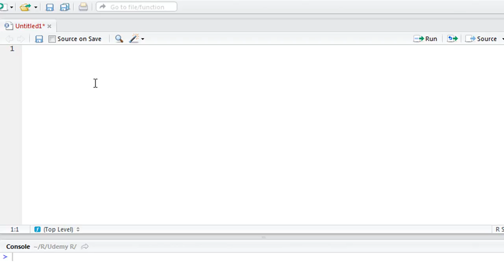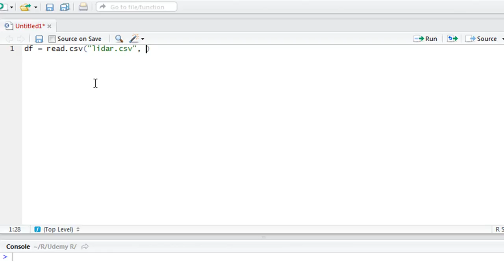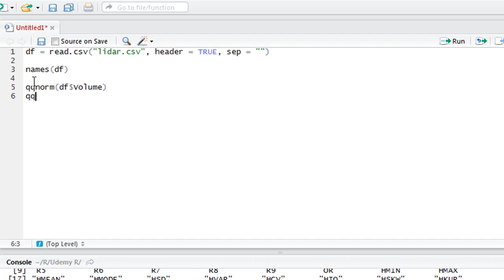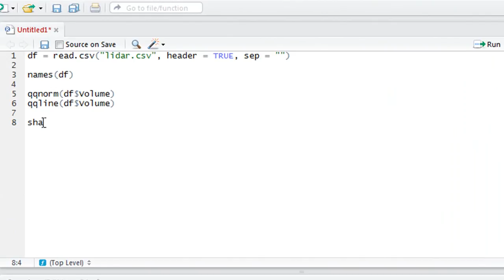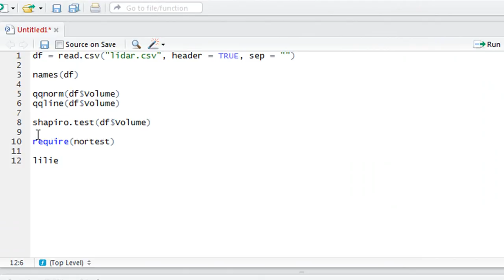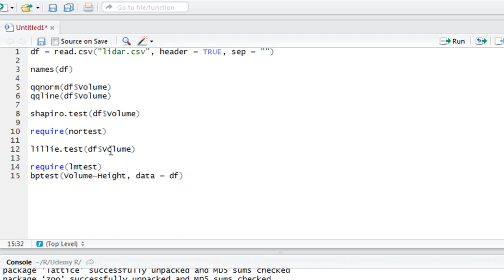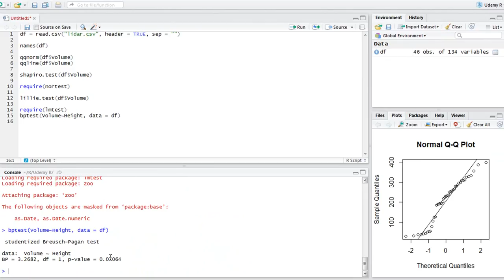Pressuposições estatísticas no R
(e05) Sabia que é possível conferir as pressuposições estatísticas no R? Saiba como assitindo a este vídeo.